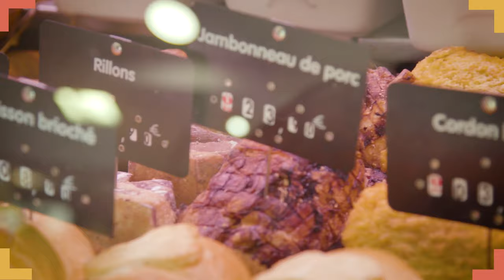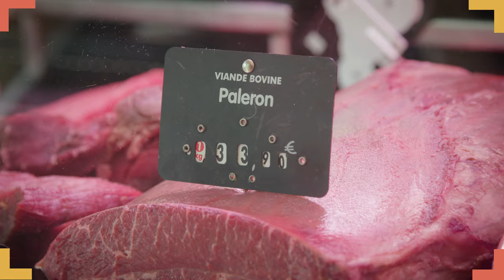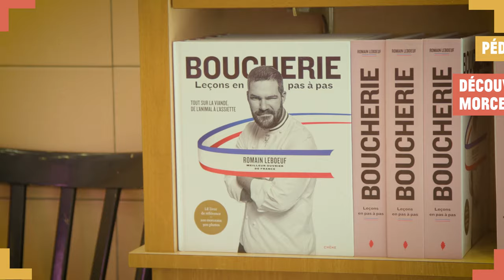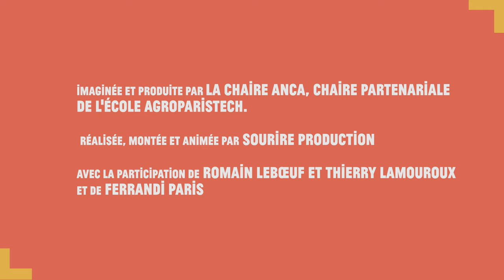Comment bien choisir ses matières premières ? Boucherie Leboeuf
Restaurateurs, artisans, traiteurs ou autres professionnels métiers de bouche sont tous d’accord sur un point : le choix de ses matières premières est primordiale et est bénéfique à plusieurs points de vue. Suivre les saisons et respecter la nature c'est également privilégier la qualité organoleptique des produits.
Dans cette vidéo, Romain Leboeuf, artisan boucher et MOF 2015, présente sa démarche vertueuse et inspirante pour proposer une viande durable et dans l’approvisionnement de ses matières premières auprès de Thierry Lamouroux, qui témoigne l'élevage de ses bêtes et les conditions requises pour obtenir un bon produit.

Imaginée et produite par : Chaire ANCA
Réalisation, montage & animation : Sourire Production
Avec la participation de : Romain Leboeuf et Thierry Lamouroux

Le titulaire des droits autorise l’utilisation de l’œuvre originale à des fins non commerciales, mais n’autorise pas la création d’œuvres dérivés.

Cette vidéo s’intègre dans le programme « Les tabliers engagés », porté par le Fonds français pour l’alimentation et la santé (FFAS), initiative soutenue par l’action sociale AG2R LA MONDIALE.